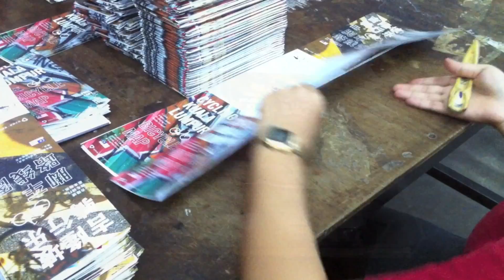BICYCLE MAP– #3 Fold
The Bicycle Map Project is an independent initiative, preparing a bicycle route map for KL city. Compiled and ridden by local cycling & commuting volunteers. This map hopes to act as a guide and journey planner for cyclists. Apart from looking into safety and connectivity, it hopes to open up Kuala Lumpur into becoming a cycle-able city for everyone.

There will be 4 print runs, the first scheduled for end September 2014. 10,000 maps will be distributed around Kuala Lumpur city and also some places along the peninsular and the region. These maps are free, and should be available for the next quarter till year end. This project has made the utmost effort to involve traditional trades and crafts and be as environmentally friendly as possible. The first print-run is sponsored and printed by Art Printing Works on old-paper stock.

Cycling Kuala Lumpur, Bicycle Map—
#1 Handover files & Plates 25 September 2014
#2 Print Run 25, 26 & 27 September 2014
#3 Fold 29 & 30 September 2014
±10,000pc

join the project at the dedicated volunteers group